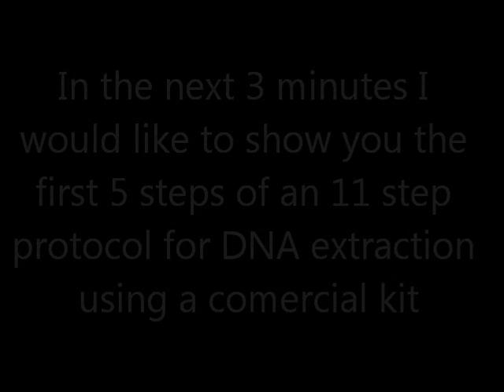First steps of DNA extraction with a commercial kit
I recorded this videos of a DNA extraction few years ago and decided to share them with whoever is interested :)